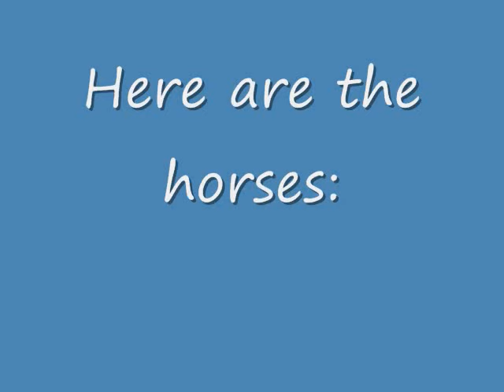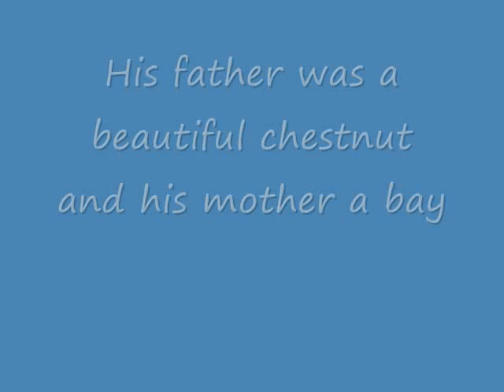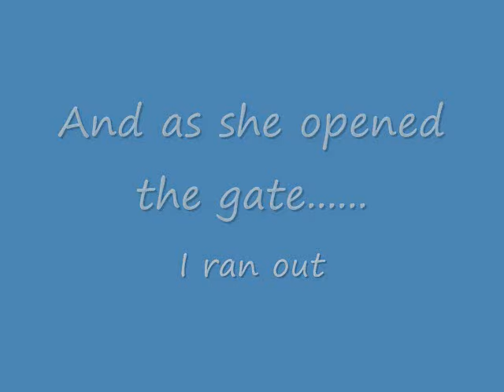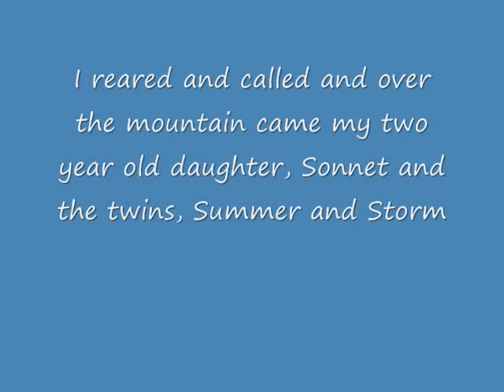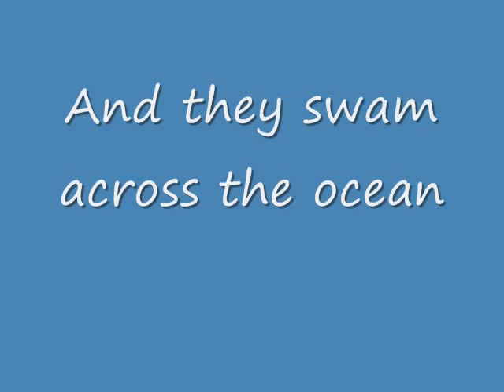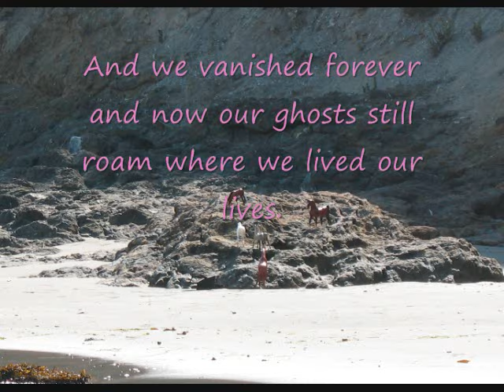Breyer Beach: Love/Hate Story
A story taken while I was on vacation at Avila Beach on the Central Coast in California.  I hope you like it!!!